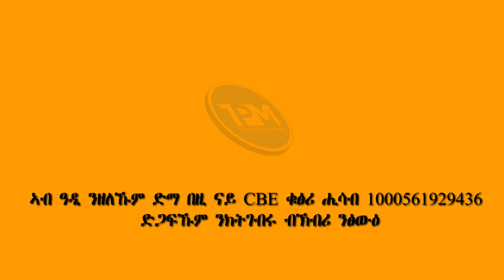ሎሚ ምስ መን፡ ሽልማት ዘለዎ ፀዋታ ምስ ነበርቲ ከተማ መቐለ 13/04/2024